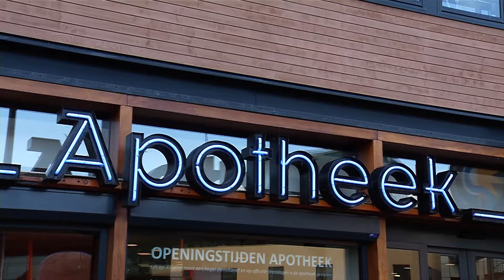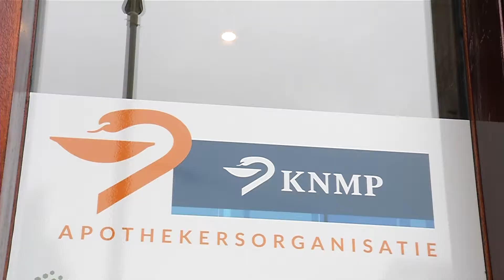Medicijnjournaal september 2019: item geneesmiddelen en milieu